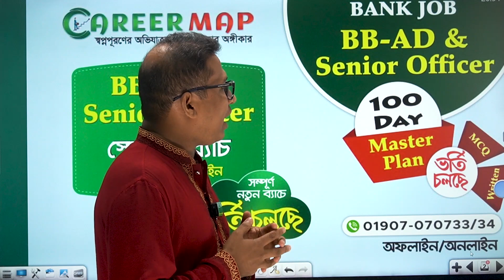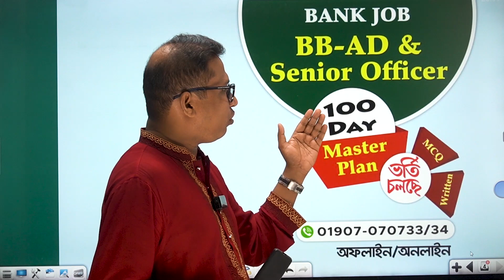ব্যাংকে চাকরি পেতে হলে ইংরেজি ও ফোকাস এবং আর্গুমেন্টেটিভ রাইটিং পার্টে ভালো করার কোনো বিকল্প নেই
✅প্রিয় ব্যাংক জব প্রত্যাশী বন্ধুগণ,
ক্যারিয়ার ম্যাপ মালিবাগ_শাখার পক্ষ থেকে আপনাকে স্বাগত জানাই। যে কোন প্রয়োজনে 📞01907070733/30
💥আপনারা জানেন ইতোমধ্যে সমন্বিত ব্যাংকরে ৭০০০+ পূবালী ব্যাংক-এ ৬০০ ও সর্বশেষ Bangladesh Bank-এ   BB-AD বয়সসীমা  ২৫/৩/২০২০ তারিখে ৩০ বছর, ব্যাকডেট দিয়ে সার্কুলার প্রকাশিত হয়েছে। একই সাথে অন্যান্য বেসরকারি ব্যাংকেরও অসংখ্য সার্কুলার চলমান।  এরই ধারাবাহিকতায় ক্যারিয়ার ম্যাপ আয়োজন করেছে BB-AD ও Senior Officer পরীক্ষার প্রস্তুতির Special Batch.
👍 BIBM ও IBA ওরিয়েন্টেড ব্যাংক প্রশ্ন বিশ্লেষণের উপর ভিত্তি করে এই কোর্সটি সাজানো হয়েছে।  BB-AD ও Senior Officer পরীক্ষার প্রস্তুতির এ কোর্সের পাশাপাশি শুধু পত্রিকা পড়াই যথেষ্ঠ।
✅বর্তমানে ব্যাংক পরীক্ষার প্রিলি. ও লিখিত ৩০০ নম্বরের মধ্যে ১৬৫ নম্বর অর্থ্যাৎ ৫৫% নম্বর ইংরেজি, ফোকাস ও আর্গুমেন্টেটিভ রাইটিং-এ। প্রিলি. ও লিখিত পরীক্ষায় গণিতের মার্ক ১৬.৬৭% (মোট নম্বর ৫০)। এটা স্পষ্ট প্রতীয়মান যে, বর্তমানে ব্যাংকে চাকরি পেতে হলে ইংরেজি ও ফোকাস এবং আর্গুমেন্টেটিভ রাইটিং পার্টে ভালো করার কোনো বিকল্প নেই। ব্যাংক জব প্রস্তুতির সেবাদানকারী প্রতিষ্ঠানগুলোর মধ্যে একমাত্র ক্যারিয়ার ম্যাপই ইংরেজি, ফোকাস এবং আর্গুমেন্টেটিভ রাইটিং পার্টে অপ্রতিদ্বন্দ্বী। ক্যারিয়ার ম্যাপ কোর্সের শুরুর দিন থেকেই প্রার্থীদের রাইটিং পার্টে ভালো করার জন্য প্রয়োজনীয় ব্যবস্থা নিয়ে থাকে।
কোর্সটিতে যা থাকছে :
🟡 'BB-AD  Special Batch' প্রিলি. + লিখিত কোর্স পরিকল্পনাঃ
➡️ প্রিলি ও লিখিত ক্লাস সংখ্যা- ৯৯টি;
➡️ ক্লাস টেস্ট- ৬০টি;
➡️ ইভালূয়েশন টেস্ট- ১৩টি;
➡️ সাবজেক্টিভ টেস্ট- ১১টি;
➡️ মডেল টেস্ট- ৮টি;
➡️ প্রিন্টেড লেকচারশিট- ৬৬ টি;
🟢 ব্যাংক জব প্রস্তুতির💯 দিনের মাস্টার প্ল্যান'
💥এই পরিকল্পনায় রয়েছে ব্যাংক জবের প্রিলি. ও লিখিত পরীক্ষার ৩০০ নম্বরের পূর্ণাঙ্গ প্রস্তুতির A to Z
পরিকল্পনাটি দুই ভাগে বিভক্ত:
প্রথম ভাগ: 💯 দিনের মাস্টার প্ল্যানের প্রথম ভাগে রয়েছে প্রিলিমিনারী প্রস্তুতির ১০০ নম্বর ও লিখিত পরীক্ষার গণিত ও সাধারণ জ্ঞানের ৬০ নম্বরের প্রস্তুতি। ৪১টি পরীক্ষার মাধ্যমে ১০০ দিনে এই কোর্সটি শেষ করা হবে।
দ্বিতীয় ভাগ:
💯 দিনের মাস্টার প্ল্যানের' দ্বিতীয় ভাগে রয়েছে ব্যাংক জবের লিখিত প্রস্তুতির Thematic Questions, Translation, Focus Writing, & Argumentative Writing  এর ১৪০ নম্বরের প্রস্তুতি।
ক্যারিয়ার ম্যাপ-এর ১০০ দিনের এই রিটেন প্রোগ্রামে, ব্যাংক জবের জন্য গুরুত্বপূর্ণ  ২০টা আর্টিকেল বা টপিকের উপর ফোকাস রাইটিং, আর্গুমেন্ট রাইটিং, ট্রান্সলেশন, ও প্যাসেজ সম্পন্ন করা হবে।
🟡 লিখিত এই মাস্টার প্ল্যানে রয়েছে:
➡️ক্লাস সংখ্যা- ১৮টি;
➡️এক্সাম- ১২টি
➡️প্রতি ৯ম দিনে ২টি টপিক বা আর্টিকেল এর মাধ্যমে লিখিত পরীক্ষার ১৪০ নম্বরের অনুশীলন করানো হবে। এবং ৯ম দিনে পরীক্ষা অনুষ্ঠিত হবে।
🕍 ক্যারিয়ার ম্যাপ মালিবাগ শাখার ঠিকানা:
২৬০/৬ মালিবাগ, হোসাফ টাওয়ারের পাশে, ঢাকা বিজ্ঞান কলেজের ৪র্থ তলা।
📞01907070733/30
✅ অনলাইন/অফলাইন ভর্তি সংক্রান্ত যেকোনো প্রয়োজনে ফোন করুন-
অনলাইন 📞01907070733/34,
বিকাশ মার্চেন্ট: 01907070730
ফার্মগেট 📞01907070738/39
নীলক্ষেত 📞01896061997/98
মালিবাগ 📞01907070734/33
🟡 যেভাবে ভর্তি হবেন-
✅ অনলাইনে ভর্তি হতে কোর্স ফি নিচের দেওয়া নম্বরে বিকাশ, রকেট অথবা নগদে সেন্ড মানি করুন।
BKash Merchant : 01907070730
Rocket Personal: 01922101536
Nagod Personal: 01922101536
🟡তারপর নিচের লিংকের ভর্তি ফরমটি পূরণ করুন:
✅আমাদের অন্যান্য শাখা সমূহ:
🕍 ক্যারিয়ার ম্যাপ মিরপুর-১০:
ফলপট্টির গলি, বাসা নং-১২ (লিফট-৫) আখন্দ টাওয়ার, মিরপুর, ঢাকা।
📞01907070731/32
🕍ক্যারিয়ার ম্যাপ ফার্মগেট:
২২ ইন্দিরা রোড, ( রাশেদ বুকস- এর ৪র্থ তলা ) ফার্মগেট, ঢাকা।
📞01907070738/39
🕍ক্যারিয়ার ম্যাপ ফার্মগেট:
২২ ইন্দিরা রোড, ( রাশেদ বুকস- এর ৪র্থ তলা ) ফার্মগেট, ঢাকা।
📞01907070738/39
🕍ক্যারিয়ার ম্যাপ নীলক্ষেত:
নীলক্ষেত রাফিন প্লাজা ( ৪র্থ তলা ) নীলক্ষেত, ঢাকা।
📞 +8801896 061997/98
🕍চট্টগ্রাম জিইসি:
নূরবাগ আবাসিক এলাকা ( বিসিএস কনফিডেন্স ক্যাম্পাস ) সেন্ট্রাল প্লাজার পূর্ব পাশের গলি, জিইসি মোড়, চট্টগ্রাম।
শুভেচ্ছান্তে,
মোহাম্মদ জসিম উদ্দিন
সিইও, ক্যারিয়ার ম্যাপ
উপব্যবস্থাপনা পরিচালক, বিসিএস কনফিডেন্স।